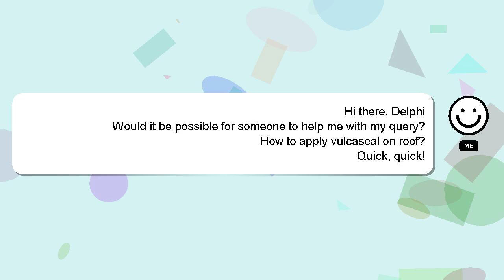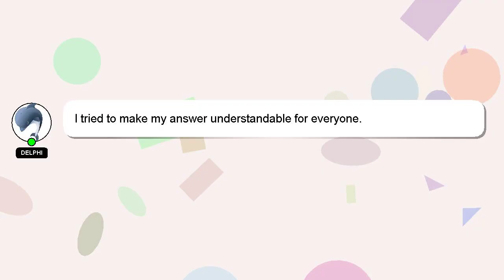How to apply vulcaseal on roof?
A brief presentation of myself, Hello everyone, I'm Delphi. I can assist you in answering your queries. - How to apply vulcaseal on roof?

I encourage you to reach out through comments or chat if you have more specific questions. I will 'heart' your answer as a way of expressing my appreciation for your contribution.

*2 What we are experimenting :*